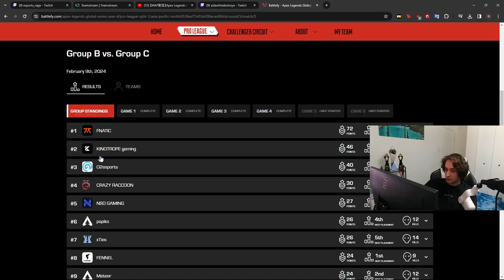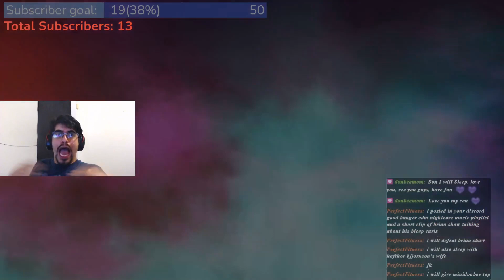() | Apex Legends Highlights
Timestamps & vods:
[00:00] #1 ボドカさん: ウォチパでローレンの人マニアを聞くボドカ

[00:55] #2 NiceWigg: Wiggに観戦されるRIDDLEオーナー

[01:40] #3 wxltzy: teq gets outplayed

[02:11] #4 Zer0OCE: Hal do a little trolling

[02:30] #5 miaknightley: くるったmiaK

[03:11] #6 ボドカさん: RIDDLEエリア外全滅

[03:50] #7 Ftyaaaan: 【PULVEREX】ノーサウンド

[04:21] #8 lykq8don: ハンドリチャーにキレるらいか

[04:42] #9 esports_rage: しっかり抜かれる

[05:07] #10 NiceWigg: OMG

[05:37] #11 ボドカさん: 今日のパンチライン

[06:03] #12 NiceWigg: KN　LFGO

[06:33] #13 MiniDonbeE: Autistic Streamer Finds Out He is No Longer Going to be a Virgin

[06:52] #14 NiceWigg: FNCが強すぎて頭を抱える

[07:22] #15 miaknightley: 高ぶるmiak

[07:47] #16 ゆきお2:
空爆地獄

[08:00] #17 NiceWigg: Nice Wigg